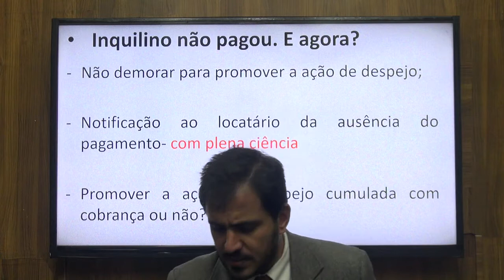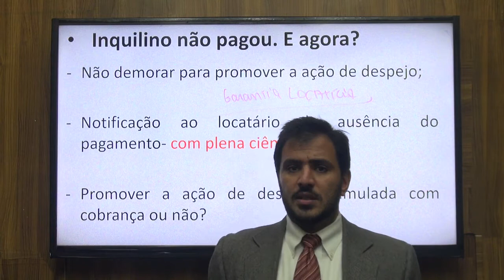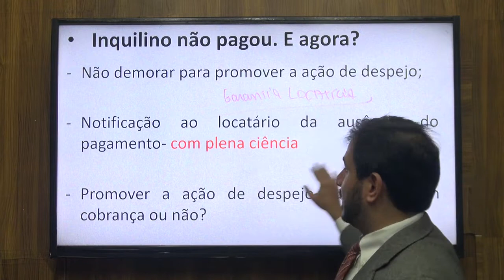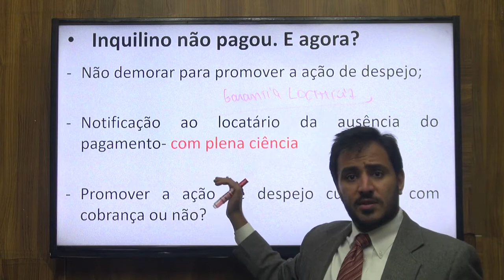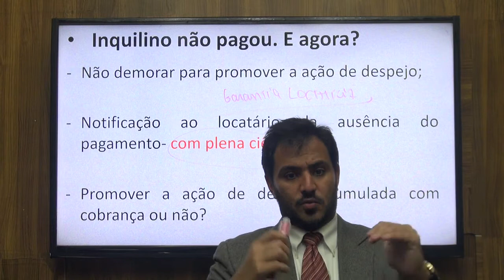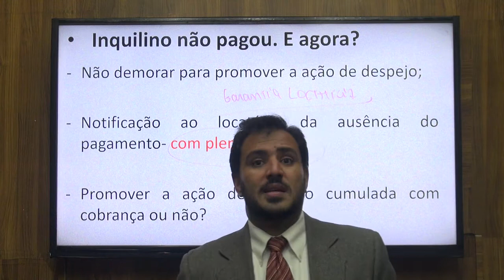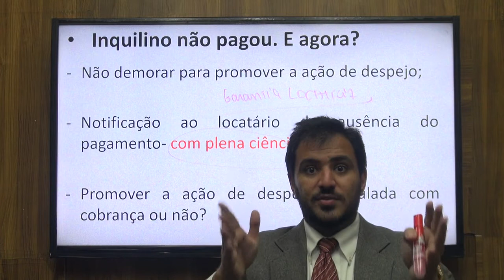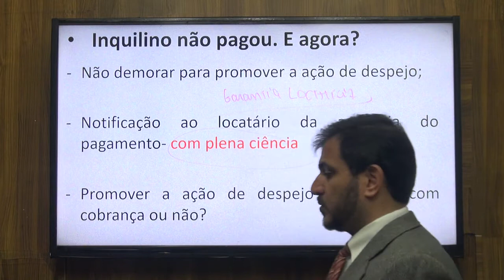Inquilino não pagou E agora?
Inquilino não pagou E agora? Neste vídeo de dicas da Lei do Inquilinato com o advogado, corretor e Professor de Direito - Prof. Carlos Eduardo irá responder a questão.                                                                                                               * Fique de olho no curso de Questões Práticas da Lei do Inquilinato no link abaixo

Instagram: Instagram: professor_carloseduardo e afc_educacao